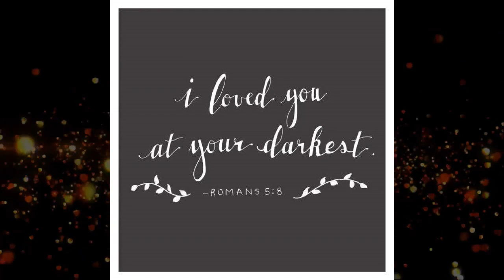JESUS LEWE- Angelen Waits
'n Ware getuienis red lewens.